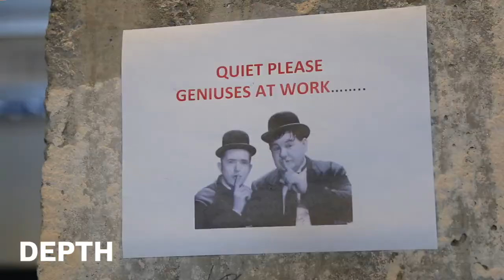DEPTH Culture Video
LIFE AT PINDROP IS DEFINED BY DEPTH
As we march towards our mission to provide real-time security, identity, and trust on every voice interaction, five core values govern everything we do. We refer to these values as DEPTH.